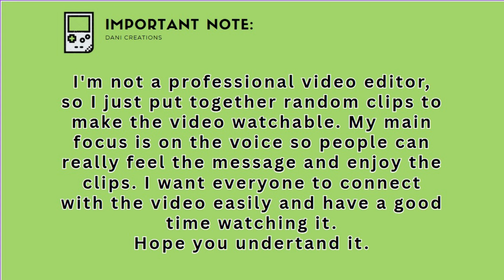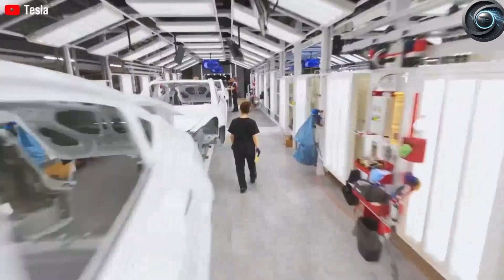Tesla Model 2 Revealed: 300+ Miles for $25K Changes EVERYTHING!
Tesla Model 2 Revealed: 300+ Miles for $25K Changes EVERYTHING! | Torque Element**

🚀 The electric car revolution has its holy grail. Tesla has finally pulled back the curtain on the long-rumored "Model 2," and the specs are unbelievable. A 300+ mile range and a starting price of just $25,000? This isn't just a new car; it's a paradigm shift that will make EVs accessible to everyone. In this video, we break down every leaked detail, from its revolutionary design and new platform to its potential release date.

Join us on Torque Element as we explore how the Tesla Model 2 will obliterate the competition, force legacy automakers into a panic, and change the entire automotive landscape forever. Buckle up!

⏰ VIDEO TIMESTAMPS:
0:00 - The $25k Tesla is REAL!
1:15 - Leaked Exterior & Design Breakdown
3:42 - Interior Spy Shots & Tech Features
5:58 - The Game-Changing Battery & Platform
7:30 - 300+ Mile Range Explained
8:45 - How Tesla Got to $25,000

💬 JOIN THE CONVERSATION:
What do YOU think of the Tesla Model 2? Is it an instant buy, or are you skeptical?